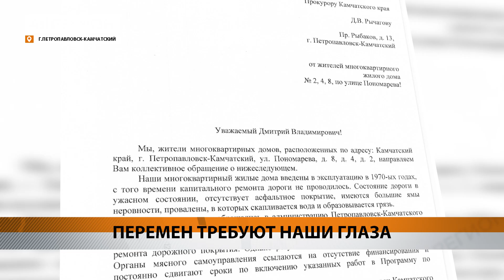ОТСУТСТВИЕ БЛАГОУСТРОЙСТВА И БОЛОТА БЕСПОКОЯТ ЖИТЕЛЕЙ МИКРОРАЙОНА ПЕТРОПАВЛОВСКА • НОВОСТИ КАМЧАТКИ